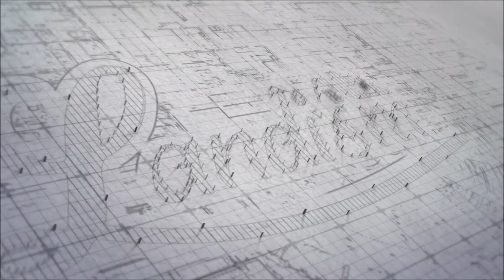PRECINCT 15 A I BAHRIA TOWN KARACHI | Property VLOG 114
PRECINCT 15 A UPDATES I BAHRIA TOWN KARACHI